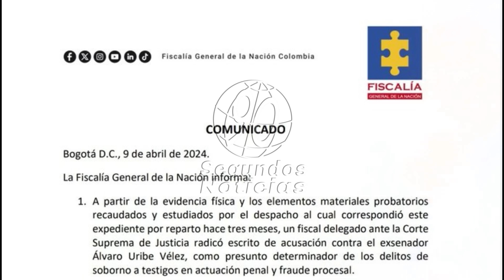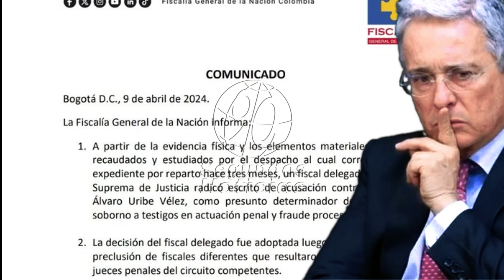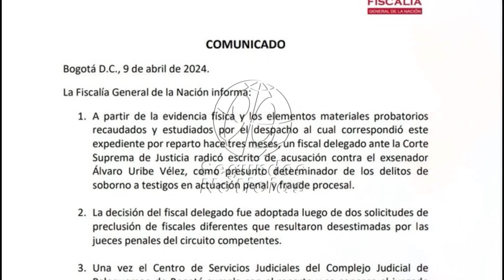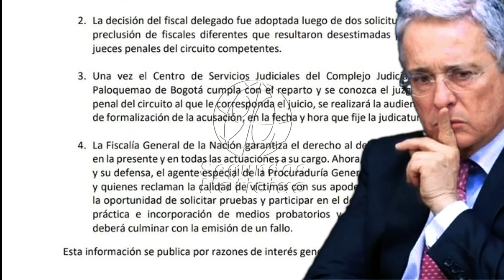🛑🎥Uribe es llamado a juicio por la Fiscalía. ¿Cesó la horrible noche en la justicia colombiana? 👇👇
👇Apenas dos semanas después de que Luz Adriana Camargo Garzón asumiera el cargo de nueva Fiscal General de la Nación, se empiezan a observar cambios significativos en el panorama judicial. Aunque podría tratarse de una mera coincidencia, los eventos recientes sugieren que el sistema de justicia acusatorio podría estar experimentando un renacimiento. En un giro del destino que ha capturado la atención de todo el país, el 9 de abril, mientras Colombia conmemora el Día Nacional de la Memoria y Solidaridad con las Víctimas, el expresidente Álvaro Uribe Vélez se encuentra ante un nuevo desafío en su trayectoria política y personal: ha sido llamado a juicio por la Fiscalía.
El Día Nacional de la Memoria y Solidaridad con las Víctimas es una fecha que resalta la importancia de recordar y honrar a las víctimas del conflicto armado en Colombia, buscando fomentar un diálogo hacia la paz y la reconciliación. La coincidencia de este llamado a juicio con una fecha de tan profundo significado para el país ha generado un torbellino de reacciones en las redes sociales y entre la población, poniendo de relieve la polarización aún vigente en la sociedad colombiana respecto a figuras y eventos de su historia reciente.

El caso contra Uribe ha suscitado un intenso debate público sobre la justicia, la impunidad y el estado de derecho en Colombia. Mientras algunos ven este proceso como una oportunidad para que la justicia prevalezca, independientemente de la posición o el poder del acusado, otros lo interpretan como una persecución política destinada a desacreditar al expresidente y a su partido.
90 Segundos Noticias, Somos independientes, con neutralidad e imparciales, objetivos y honestos en su concepto estricto. Sin prejuicios, justos y equilibrados. ...

¡Gracias! 🌟🤝